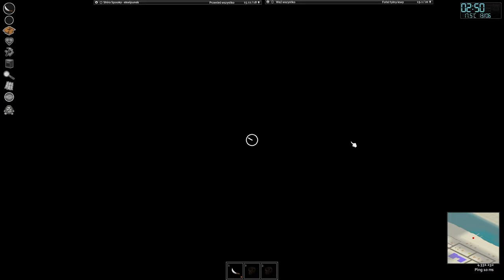[#28][PL][COOP] Project Zomboid - NOWY TYP POCIĄGU XD